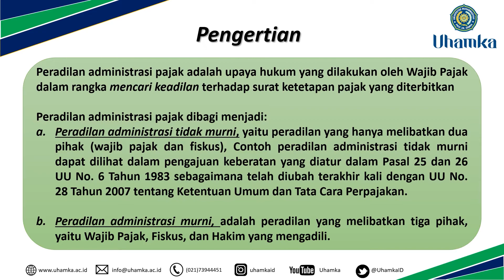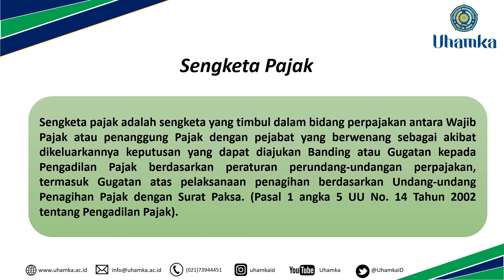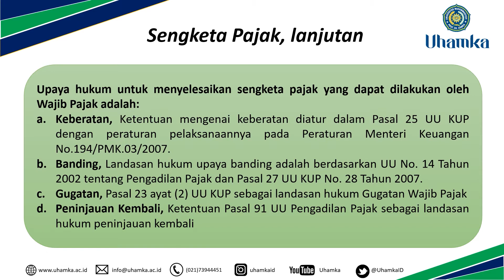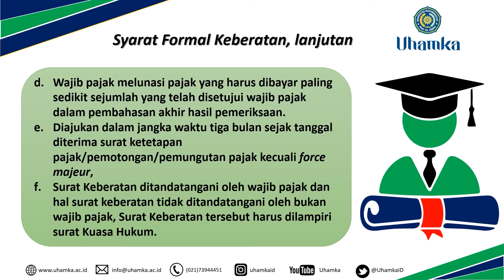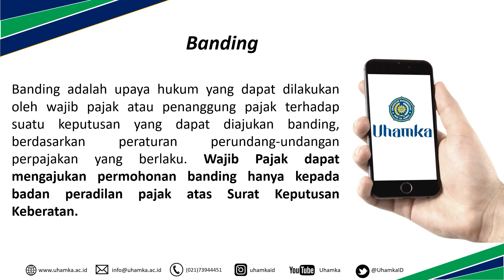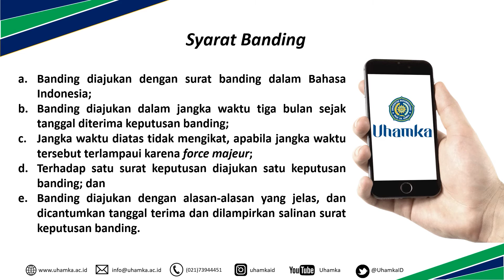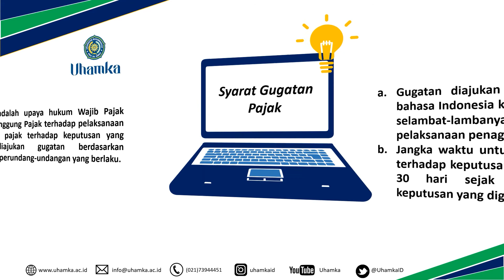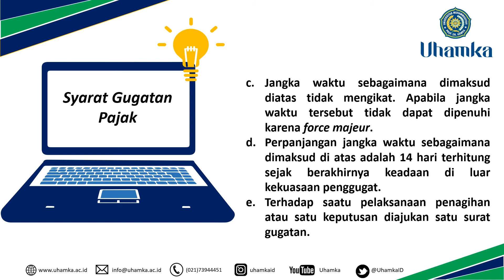Hukum Pajak: Peradilan Perpajakan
Mata Kuliah Hukum Pajak pada kali ini membahas Peradilan Perpajakan. Sengketa pajak adalah sengketa yang timbul dalam bidang perpajakan antara Wajib Pajak atau penanggung Pajak dengan pejabat yang berwenang sebagai akibat dikeluarkannya keputusan yang dapat diajukan Banding atau Gugatan kepada Pengadilan Pajak berdasarkan peraturan perundang-undangan perpajakan, termasuk Gugatan atas pelaksanaan penagihan berdasarkan Undang-undang Penagihan Pajak dengan Surat Paksa. Silahkan rekan-rekan mahasiswa untuk menyimak video ini dari awal hingga akhir. Kemudian agar pemahaman lebih baik berlatih dengan mengerjakan soal-soal terkait. Terima Kasih

Credits :
Background vector Designed by  Freepik